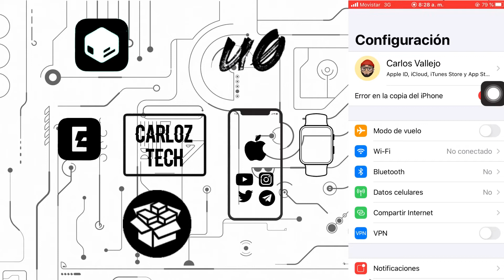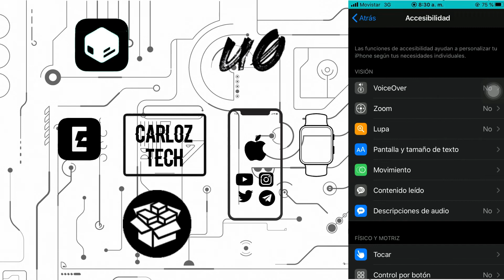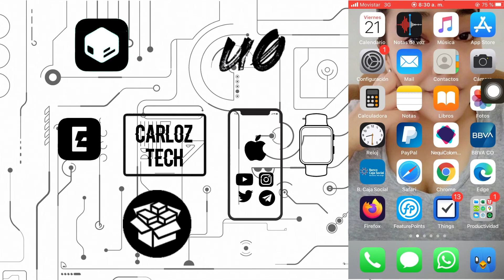Cómo poner Whatsapp en Modo Oscuro (SIN JAILBREAK NI BETAS)